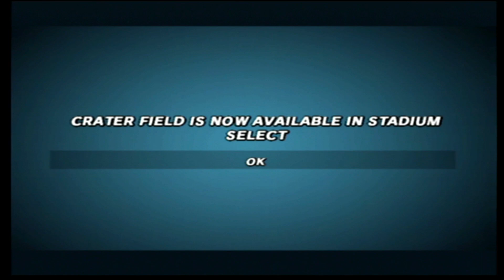Let's Play Super Mario Strikers (GameCube) Part 5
After destroying Donkey Kong in the final Flower Cup game I move onto the Star Cup with Yoshi taking on Wario first. Things are only going to get harder from here on out.